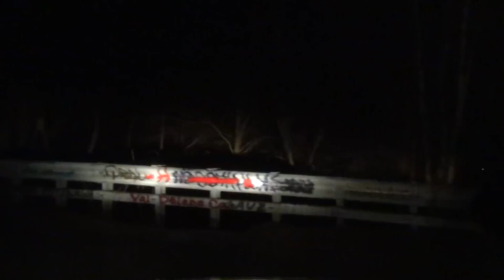Driving in Silent Hill AT NIGHT *POSSIBLE GHOSTS* Centralia Pennsylvania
Driving in Silent Hill Driving in Centralia Pennsylvania Coal fire.